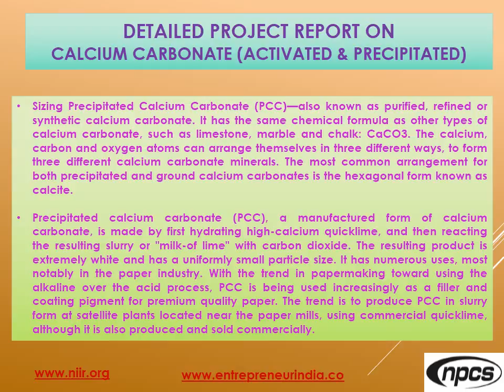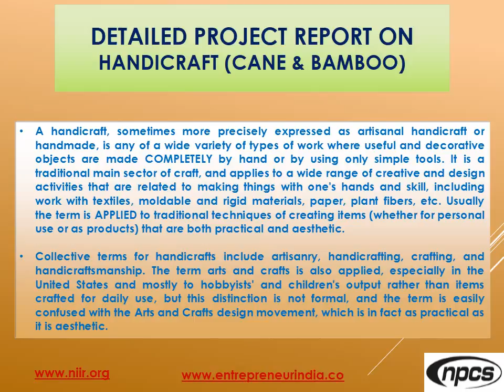Identification and Selection of Projects for Entrepreneur.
Project report, profile covered in this Issue:
Detailed Project Report on PVC Flex Banner (Frontlit, Backlit & Vinyl) Manufacturing plant
Detailed Project Report on Cold Storage Plant
Feasibility Study for Establishment of PVC Wire & Cables Manufacturing unit
Techno-Economic Feasibility report on Calcium Carbonate (Activated & Precipitated) Manufacturing Plant
Feasibility Study for Establishment of Pharmaceutical Unit (Tablet And Capsules)
Pre-Investment and Pre-Feasibility Study on Bottling of Country Liquor (Automatic Plant)
Detailed Project Report on White Phenyl Manufacturing unit
Pre-Investment and Pre-Feasibility Study on Fire Fighting Foam Project
Detailed Project Report on Bamboo Sticks Manufacturing Plant
Feasibility Study for Establishment of Handicraft (Cane & Bamboo) Production Plant Techno-Economic Feasibility report on Denim Cloth Production unit
Pre-Investment and Pre-Feasibility Study on Flavoured Raisins Production Plant

ENTREPRENEUR INDIA
106-E, Kamla Nagar, Opp. Mall ST,
New Delhi-110007, India.